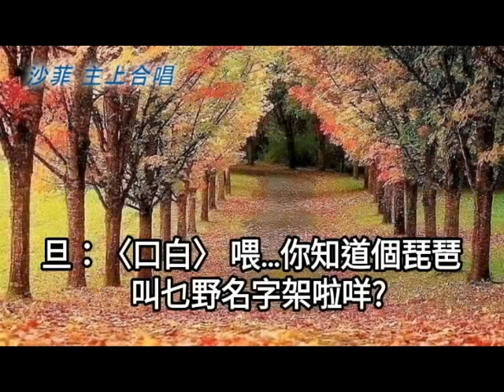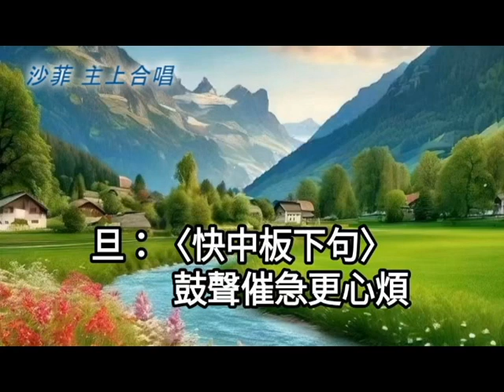香銷十二美人樓-沙菲&主上合唱 《按此附劇作介紹》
今次分享香曲和沙菲拍擋的是澳門資深女平喉唱家、為人十分底調要用主上為藝名、也可能常唱主上角、曲友給他起名譽外號吧！
香曲是芳艷芬和任劍輝经典名曲(劇)、述說兩代恩怨、男主角(衛鼎儀)和女主角(海燕)兩家有娃娃婚，不料小時侯曾發生海難，共同經歷過生死，鼎儀因要和養父往北方避難，就和海燕約定十五年後再見，并以琵琶為信物成親。怎料鼎儀因養父重病至死亡，继而辦理完身後事，竟耽誤了五年時光。
而女角海燕靠一技之長琵琶，在一歌坊~美人樓謀生長大，一直守身以待，怎料被一王爺相中，威逼利誘欲想強娶過門，海燕眼看和相約之期已超過了五年，尚未見個郎來訪，以為鼎儀不會來了，就應允了王爺親事、正要被迎娶過門時，就遇見鼎儀來訪，兩人長大後容貌有變，幸賴信物抱月琵琶相認，無奈海燕已應允王爺婚事，只怨造物弄人了、以上是本曲內容、有興趣知曉後續發展、請去观賞原版的戲劇了。